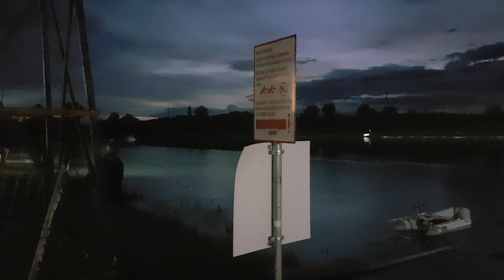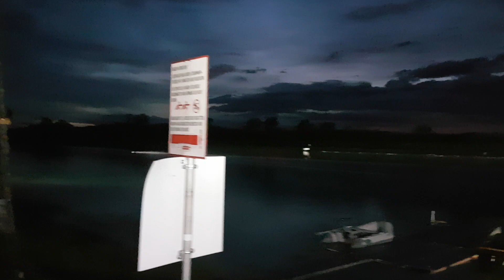5th Munich SAW 2019 New World Record Catamaran L4 from Hennes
Unfortunately, no better video footage was available. It was already very dark and the headlights have also provided glare effects. Nevertheless, you can see here an impressive world record in the L4 class.
Leider stand kein besseres Videomaterial zur Verfügung. Es war halt schon sehr dunkel und die Scheinwerfer haben auch für Blendeffekte gesorgt. Trotzdem seht ihr hier einen beeindruckenden Weltrekord in der L4 Klasse.